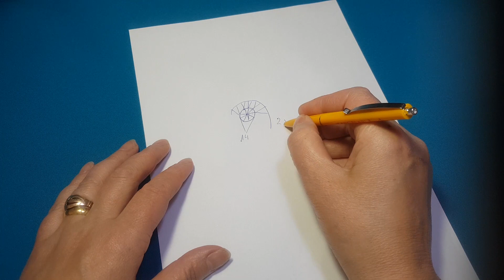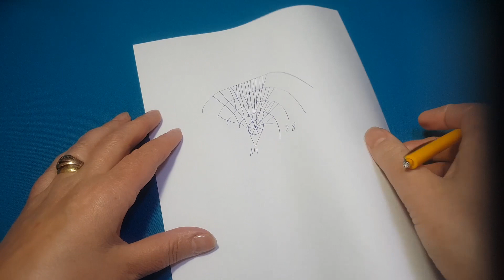Crocheted souvenir / Suvenir i punuar me grep